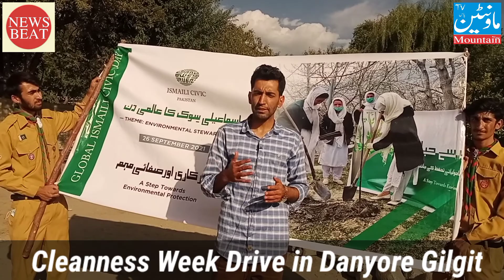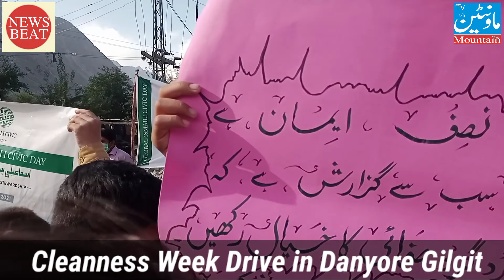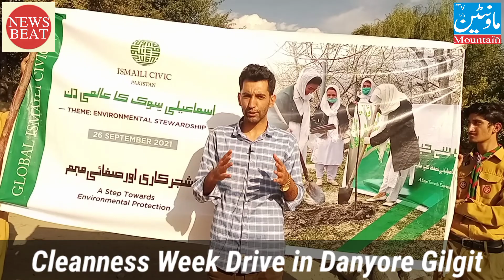Cleanness Week Drive in Danyore Gilgit Baltistan Pakistan Ismaili Civic Day Activities